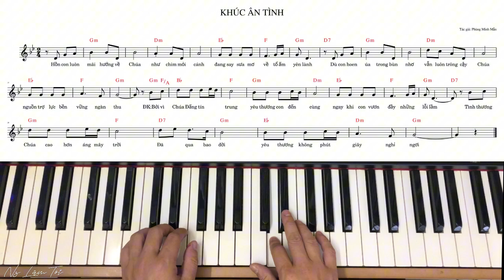Khúc Ân Tình l Phùng Minh Mẫn I Hướng dẫn đệm hát piano thánh ca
[Piano] Hướng dẫn đệm hát Khúc Ân Tình Cực kỳ đơn giản Hocpiano | Hướng Dẫn Piano Thánh Ca
► Khúc Ân Tình khi vừa hát vừa đàn sẽ tạo nên nguồn cảm hứng nhất là với Piano tưởng chừng phức tạp nhưng lại đơn giản. Cùng theo dõi và ủng hộ Lâm Tới nhé. Thanks
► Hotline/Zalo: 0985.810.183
⭐ Xem video luyện ngón đệm hát tại đây:
   • KỸ THUẬT ĐỆM HÁT TRÊN ĐÀN PIANO | hướ...
⭐ Xem video đệm hát Thánh Ca tại đây:
   • Danh sách phát
⭐ Video đệm hát Tình Ca:
   • Đệm Piano Nhạc tình ca
☘️ THEO DÕI TÔI
Nếu thấy video hấp dẫn các bạn đừng quên để lại 1 like + 1 share + 1 Sub.
© Bản quyền thuộc về  Nhạc sĩ Lâm Tới.
© Copyright Nhạc sĩ Lâm Tới ☞ Do not Reup